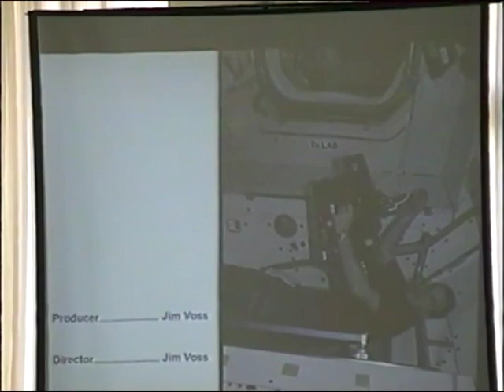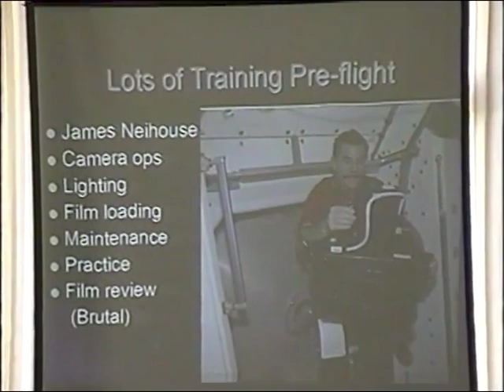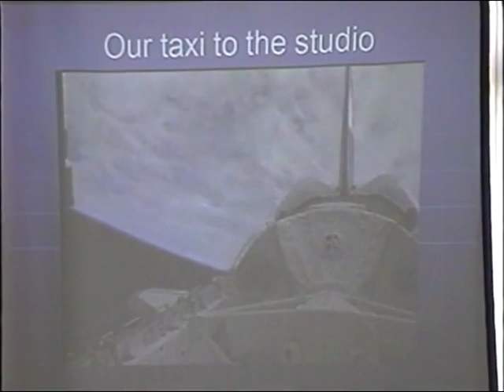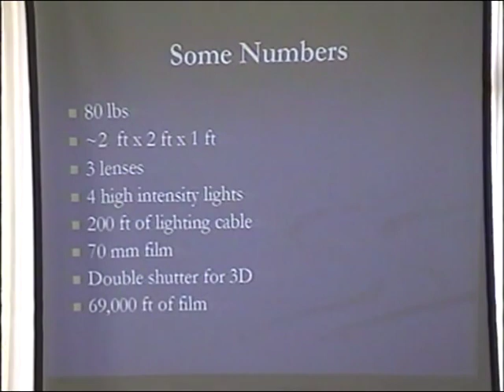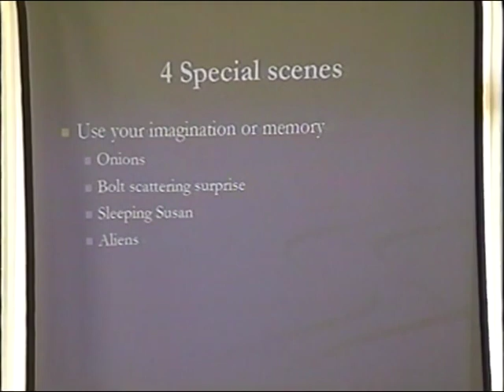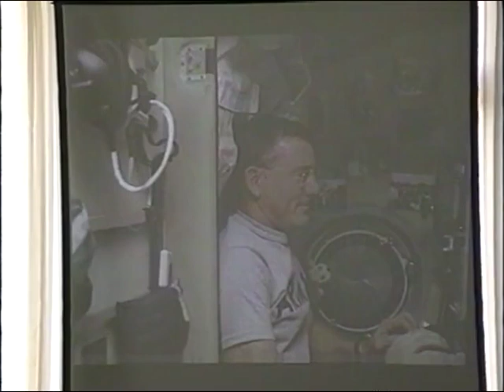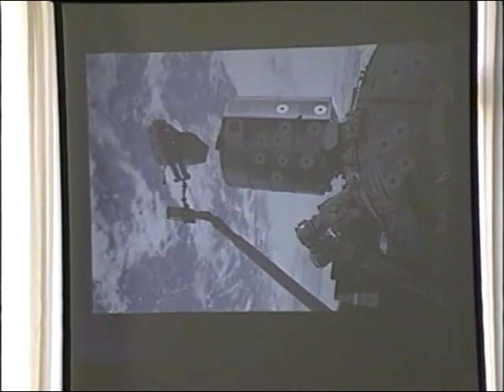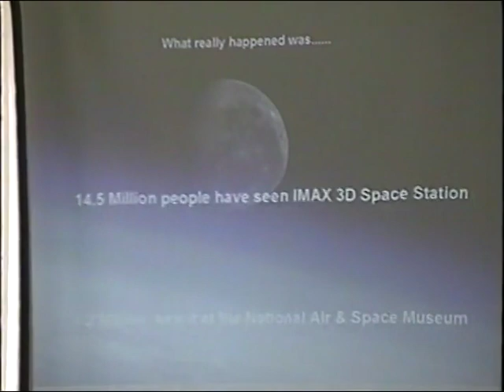ISDC 2005 - IMAX On The ISS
Robert Goetz - Opening - 0:15
Dr. Carol Redfield - Introduction - 1:10
James Voss - ISS Astronaut - 4:44
Q & A - 40:19